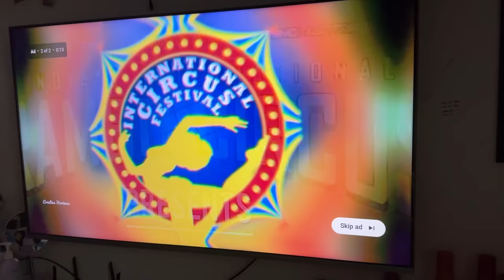vlog Aaj ka lunch arshi🥰ne bnaya hai☺️Myra ko aaj bohot dant padi🥺PART-1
Buying Links :

1.  EDZNTOES Women's Fashion Sandals |Flats| Coloured Transparent Flats | Trendy & Comfortable For All Formal & Casual Occaissions | Flipflops | TRANSPARENT Heels and Flats

2.  Barbie Fragrance Body Spray Fabulous Me, 100 ml

3.  Mamaearth Brave Blueberry Body Wash For Kids with Blueberry Oat Protein 300 ml, 1 count

4.  Mamaearth Original Body Wash For Kids with Oat Protein – 300 ml, Orange, 1 count

5.  Amazon Brand - Solimo Cucumber Shower Gel, 100% Paraben Free, 100% Vegan, 500 ml

6.  Amazon Brand - Solimo Tropical Fruits Shower Gel, 100% Paraben Free, 100% Vegan, 500 ml

7.  Amazon Brand - Solimo Lemon Balm Shower Gel, 100% Paraben Free, 100% Vegan, 500 ml

8.  Mochi Women Flat Fashion Slip-on Peach UK/4 EU/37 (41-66)

9.  Mochi Women White Flat Fashion Slip-on UK/4 EU/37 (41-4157)

10.  Carlton London womens Slingback Flat Sandal, GREEN, 4 UK

11.  BIG BOX 6 Butterfly Hair Clips 1.6" Small Hair Clips Jaw Clips Non Slip Butterfly Clips for Hair Cute Hair Claw Clips for Thin Thick Hair Accessories for Women Girls